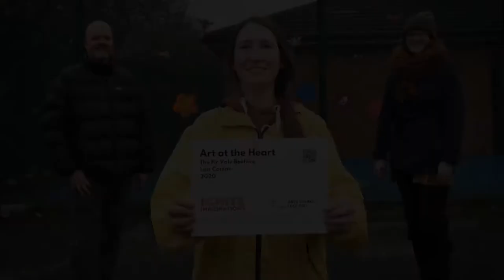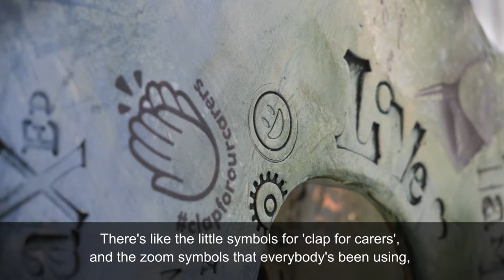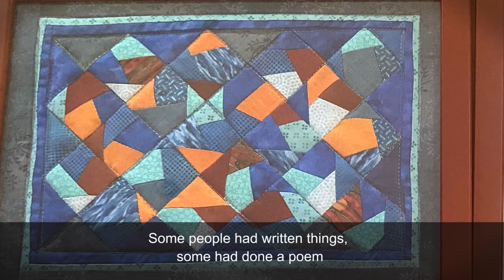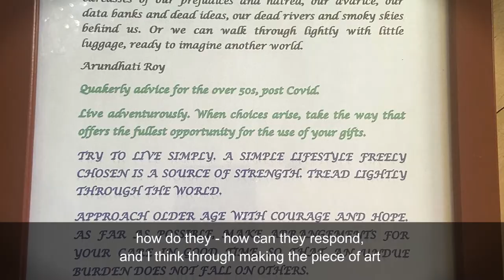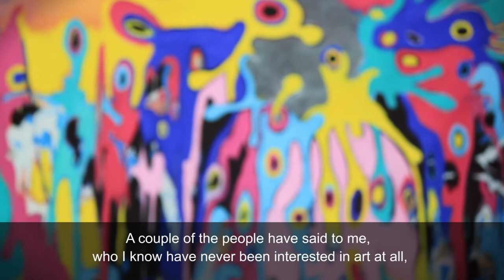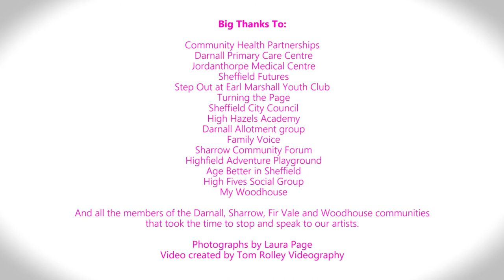Art at the Heart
Art at the Heart project

Four Artists, Four Communities and Four Stories.

Artists Kate Sully, Lois Conland, Liz von Graevenitz and Angie Hardwick from Ignite Imaginations worked with the communities of Fir Vale, Sharrow, Darnall and the Over 50s to tell their stories of the Covid - 19 Pandemic in 2020. The project culminated in the artists creating four beautiful pieces of work.